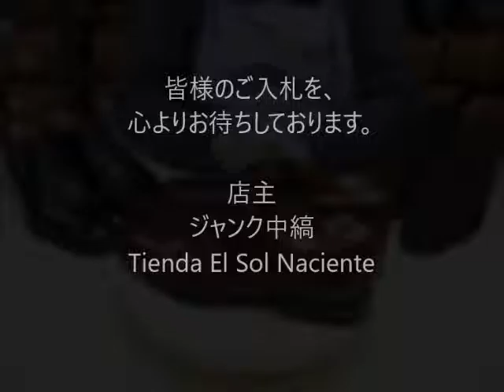ジャンク中縞の商品説明170218 20 CA040DR260